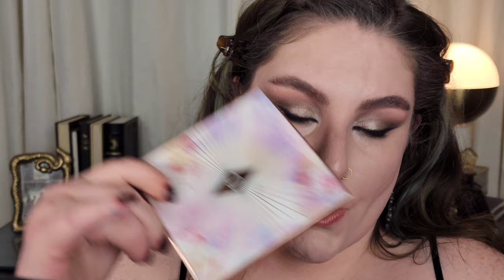Vampire Love. Makeup Tutorial with Huda Beauty Pretty Grunge.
Products Mentioned

Amazon Favorites: